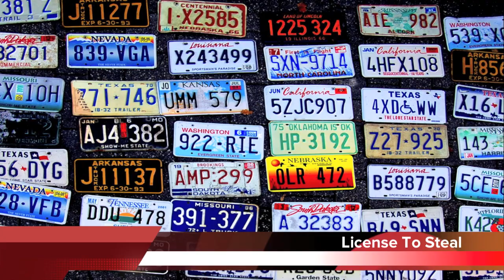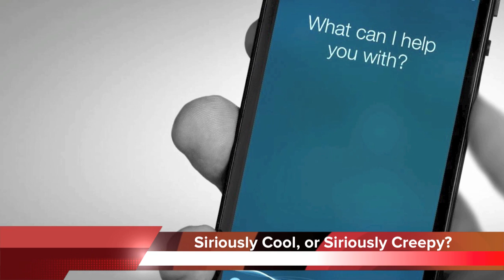Daily Dose of Weird News: October 06, 2015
Siri is listening at all times! * Man steals more than 70 license plates! * People keep dying taking selfies! * Chicken found with metal! * Man causes gas station fire trying to kill spider! * And more in today’s DAILY DOSE OF WEIRD NEWS!